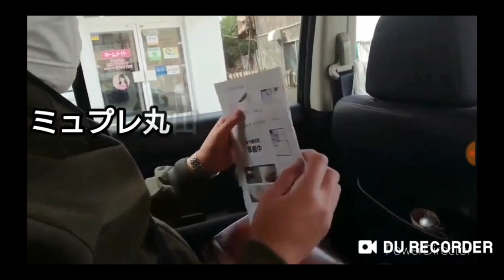【リメイク版】5年間住んで家から遂に！西岡しょーごの引越し！